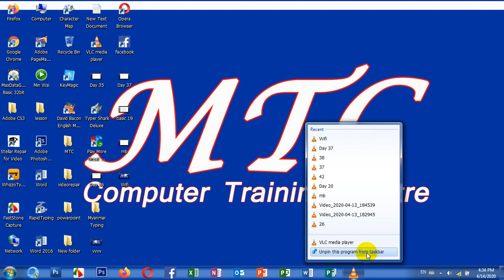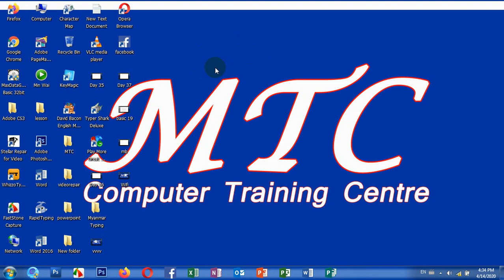How to show and hide app on taskbar?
ကွန်ပျူတာ စပြီးအသုံးပြုသူများအတွက် အထောက်ပံ့ဖြစ်စေဖို့ ရည်ရွယ်ပြီး။ ကွန်ပျူတာနှင့် ပတ်သက်သည့် နည်းပညာများ၊ အခြားသော အခြေခံများကိုလည်း ဆက်လက် တင်ပေးသွားပါမယ် ခင်ဗျာ။

ယခု Videoကို YouTubeတွင် HD ကြည့်ရန်။👇